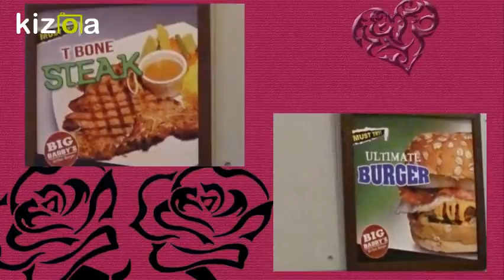Kizoa Movie - Video - Slideshow Maker: My Love, My Valentine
Life is better with you in it